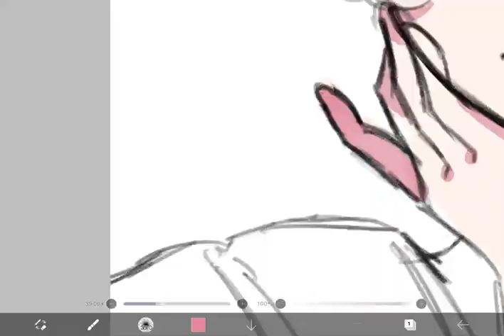Aqua and Ruby (speedpaint)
Drawing of aqua and ruby (first time post)